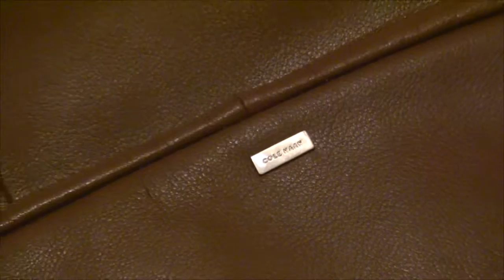Possible by NeilGrandeur Featuring Cole Haan [Marketing Tunes Club]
This commercial was produced by Marketing Tunes Club. to see more of our music video commercials.